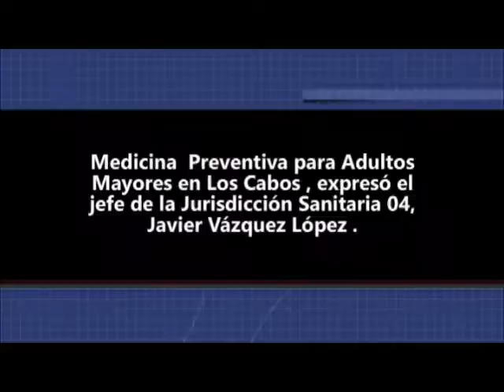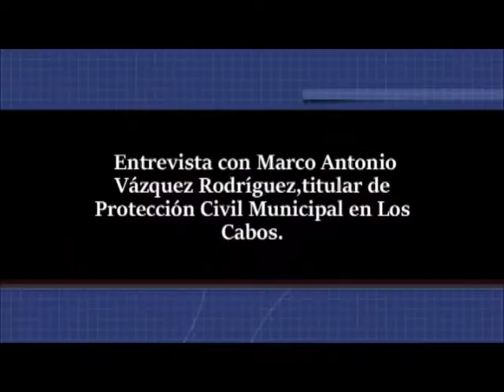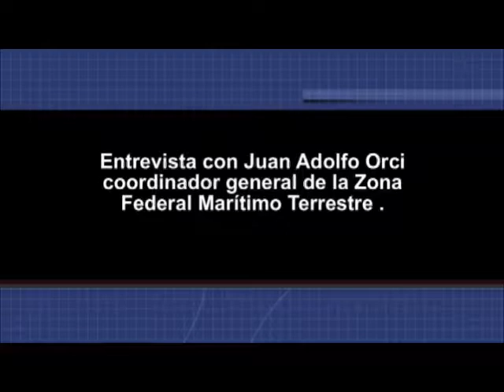Noticiero Aqui Los Cabos 26 09 2017